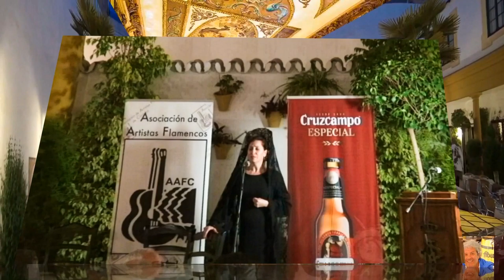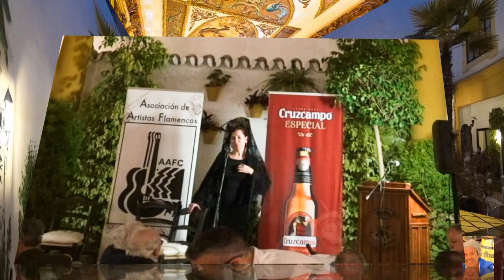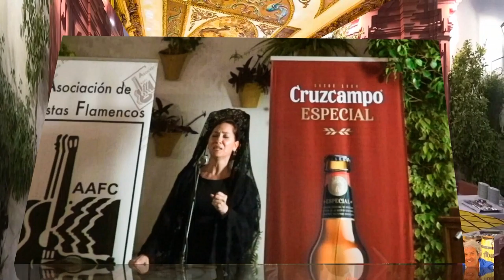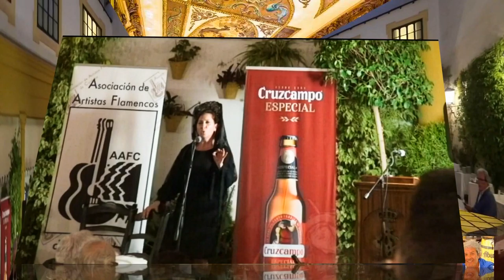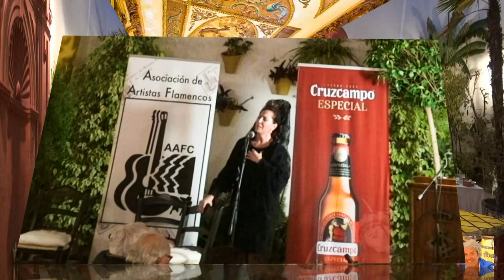PEPI MANTAS ( SAETERA) REAL CIRCULO DE LA AMISTAD DE CÓRDOBA 2022